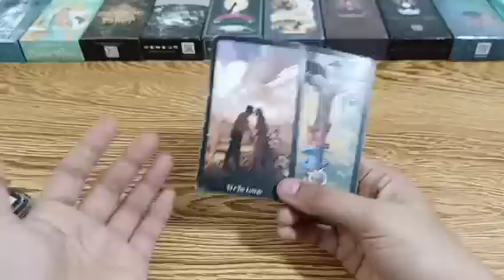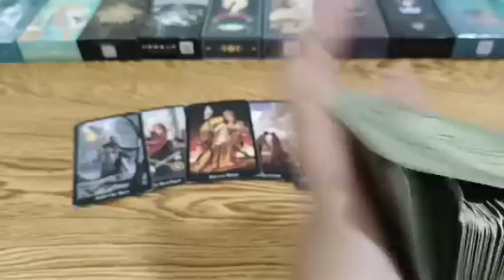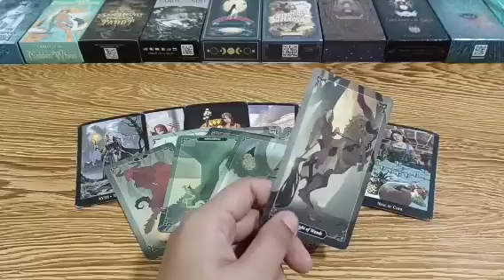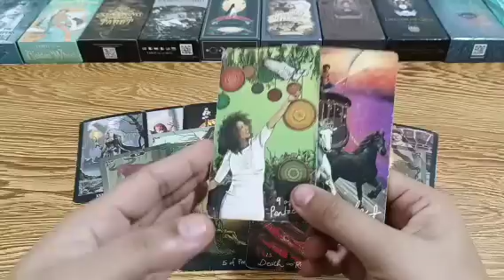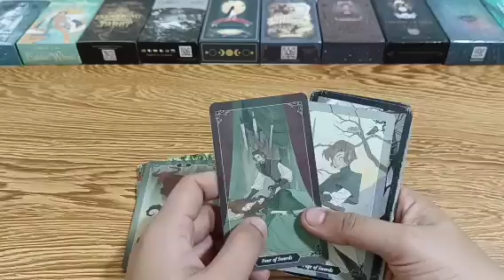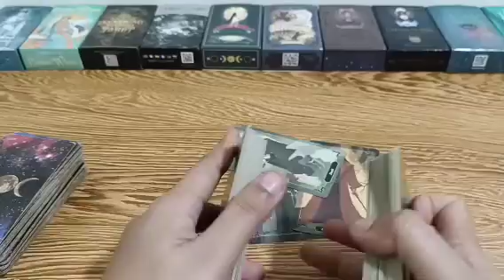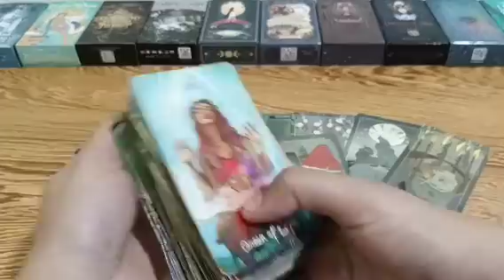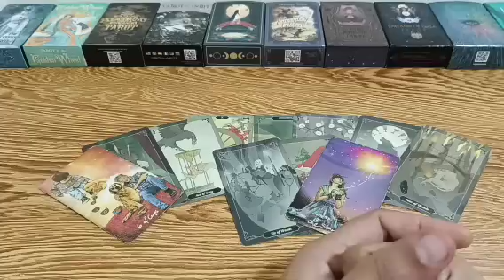past person mo at new person gusto bumuo ng family with u.sino pipiliin mo?